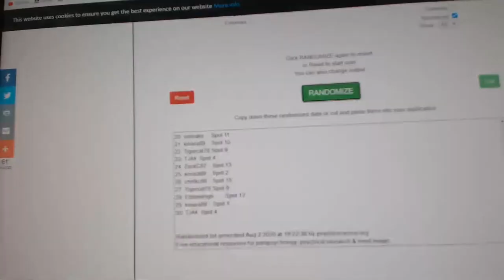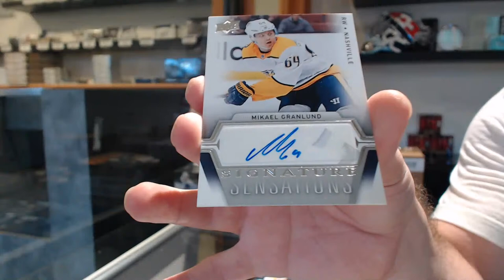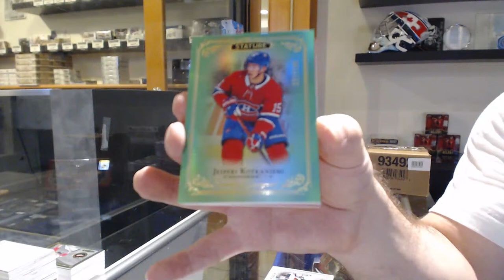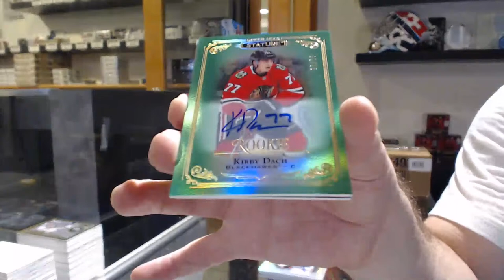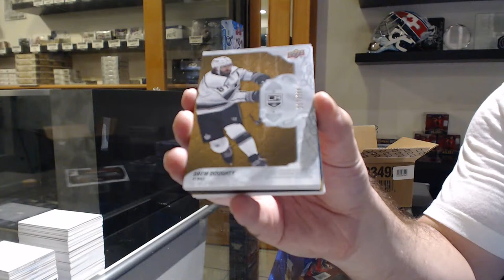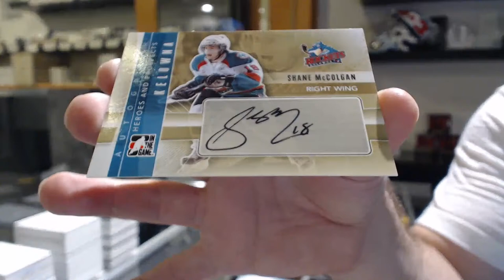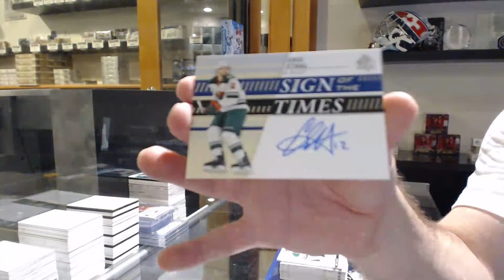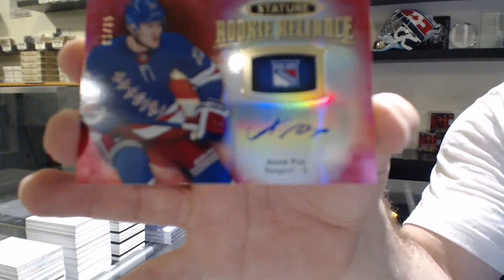CNC Breaks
We are located in Kitchener, Ontario Canada at:

645 Victoria St. N Unit 2
Behind Natural Sound
Kitchener, ON
N2H 5G3